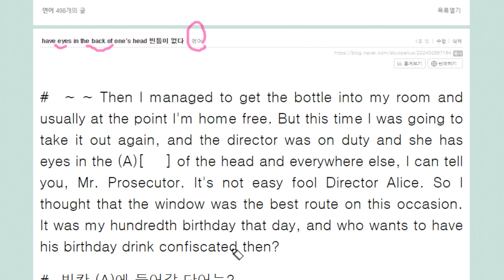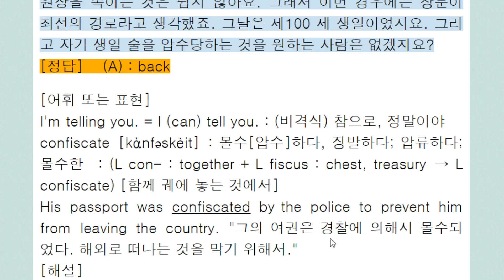have eyes in the back of one's head 빈틈이 없다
마치 눈이 뒤에라도 있는 듯이